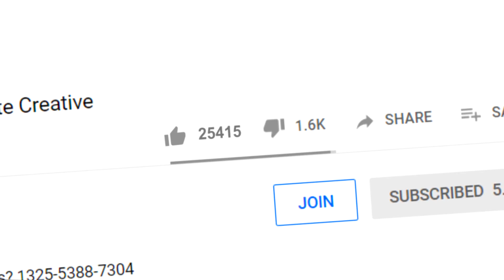Playing EXTREME SNIPERS vs RUNNERS in Fortnite!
⭐️ Which team will be the winners? 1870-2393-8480

👬 MY FRIENDS!